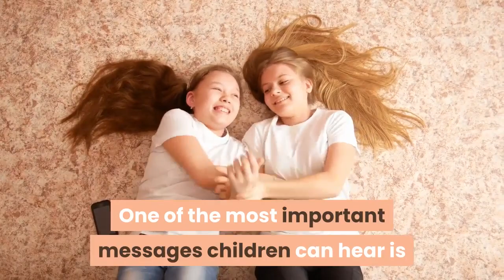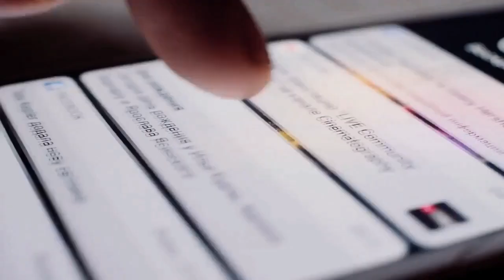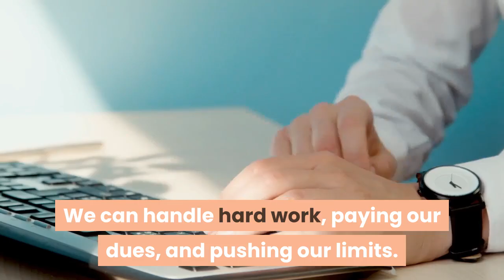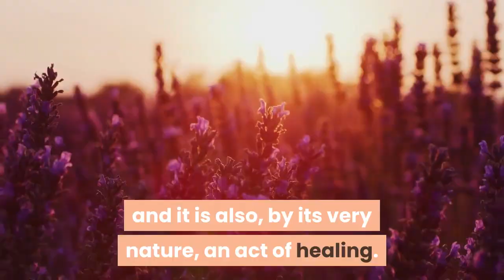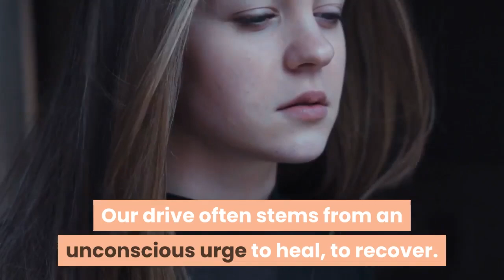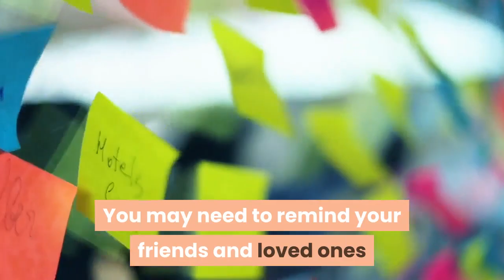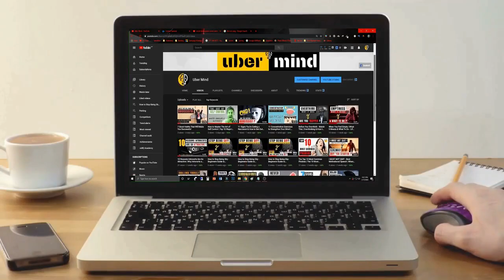Adult Children Of Alcoholics | 5 Strengths Of An ACOA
Being a child of an alcoholic (COA) is neither a diagnosis nor a psychosocial death sentence. Neither alcoholic families nor COAs are monolithic. A variety of factors converge in developmental trajectories resulting in diverse individual outcomes. Supportive relationships with non-substance using parents and siblings and appropriate levels of parentification all may enable a significant proportion of COAs to enjoy high self-esteem, lack of problematic substance use, and good adaptive capability.